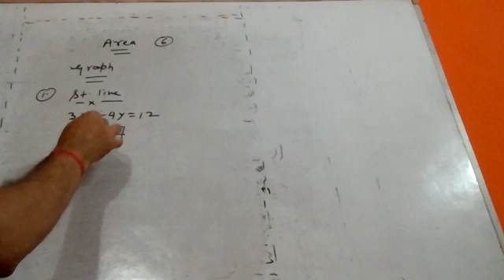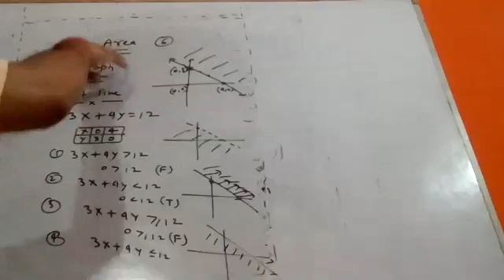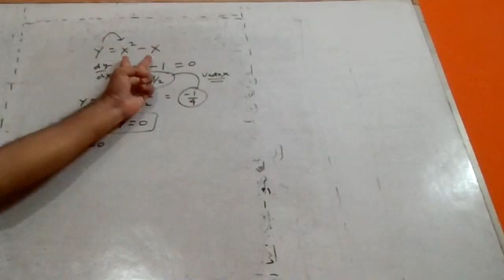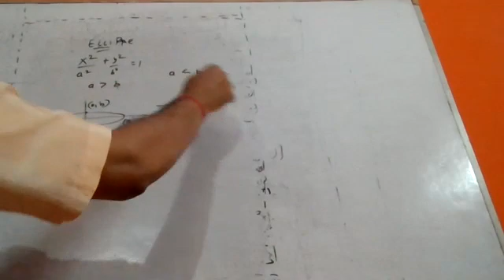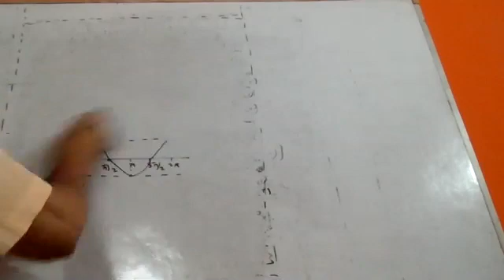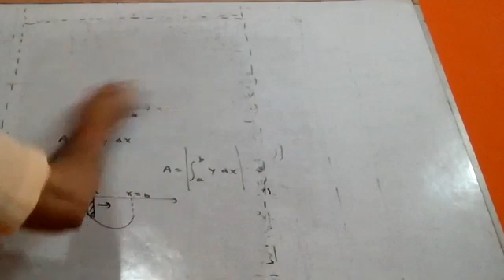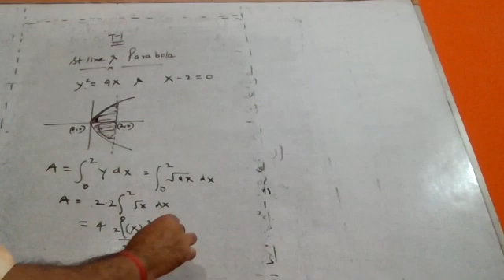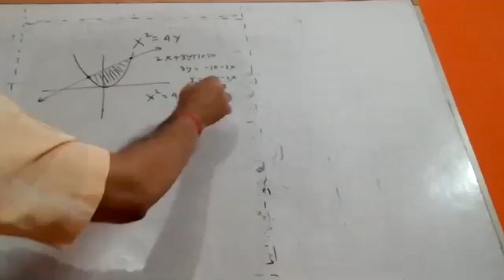Maths_Ch8_Area_5oct